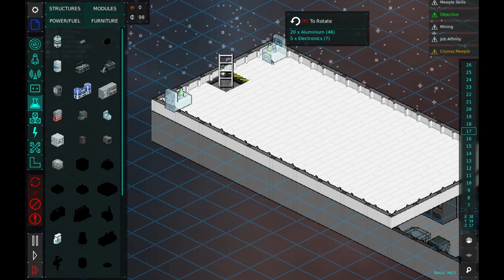Humble June: Meeple Station #5 - Temper Lost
So assumptions have been made, and they were made wrong. Now we give this game exactly what it deserves.